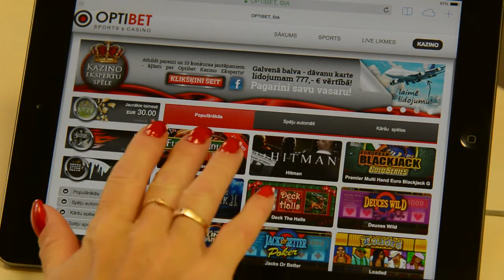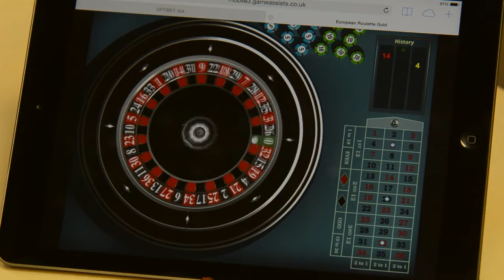Optibet kazino Tavā mobilajā telefonā un planšetdatorā!